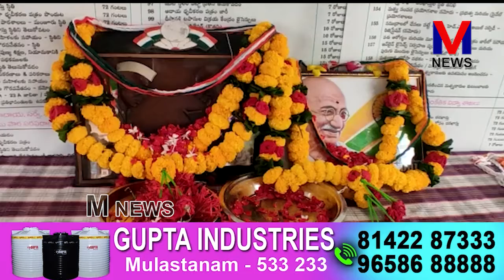కపిలేశ్వరపురం మండల పరిధిలోని పలు గ్రామాల్లో జాతిపిత మహాత్మాగాంధీ జయంతి వేడుక||M NEWS TELUGU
మండపేట నియోజకవర్గం కపిలేశ్వరపురం మండల పరిధిలోని పలు గ్రామాల్లో జాతిపిత మహాత్మాగాంధీ  జయంతి వేడుక ను ఘనంగా నిర్వహించారు. మండల కేంద్రం కపిలేశ్వరపురం మండల పరిషత్ కార్యాలయంలో  ఎంపీపీ మేడిశెట్టి సత్యవేని దుర్గారావు, జెడ్పీటీసీ సభ్యుడు పుట్టపూడి వీర వెంకట సూర్యనారాయణ మహాత్మ గాంధీ చిత్ర పటానికి పూలమాలలు వేసి నివాళులర్పించారు.  ||M NEWS TELUGU